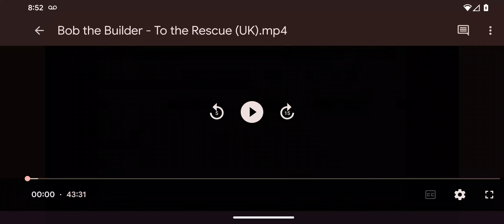Bob the builder intro UK Dub 🇬🇧